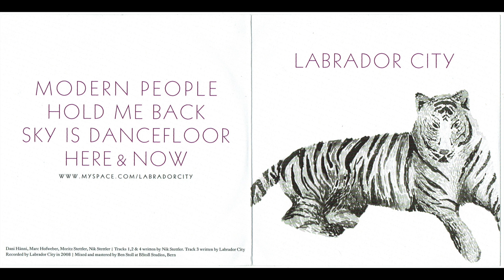Labrador City (EP 2008)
Labrador City (EP)
self-released 2008

original tracklist:
1. Modern Love
2. Hold Me Back
3. Sky Is Dancefloor
4. Here & Now

tracklist here:
1. Hold Me Back
2. Sky Is Dancefloor
3. Modern Love
4. Here & Now